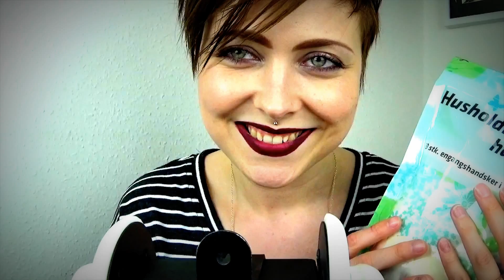ASMR Sleep Aid 😪 👐 Relaxing Latex Gloves & Lotion 👐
Hi guys! Here is a spontanious video I made :) Hope you like it! Nice and simple ^_^
Love Lilium

Love Lilium

Here I stream commissioned artwork and hang out with you :) Relaxed, fun and casual ^_^ If YOU have a commission FILL OUT THIS FORM

Here I upload both commissioned artwork and other drawings/paintings.

MY EQUIPMENT